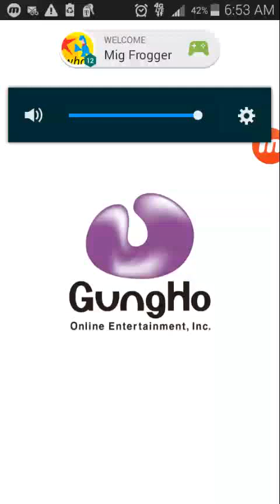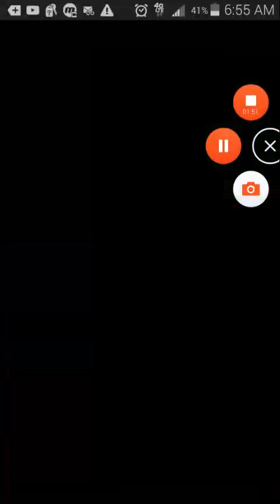PAD Random dungeon + Godfest 4/17/16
Sucks pulls no Venus or sun wukong :( Greco-Roman 1 heroes